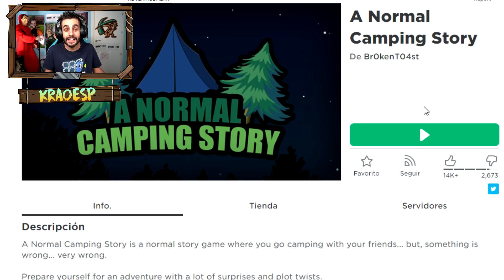LA HISTORIA DE UN CAMPAMENTO ¿NORMAL?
Nuevo vídeo de Roblox en A Normal Camping Story donde viviremos una historia un poco extraña

💌 CONTACTO 💌 (no es para pedir robux)